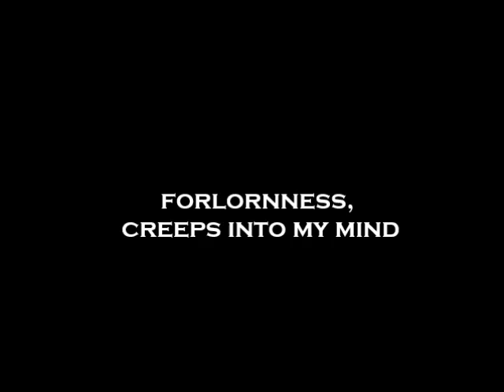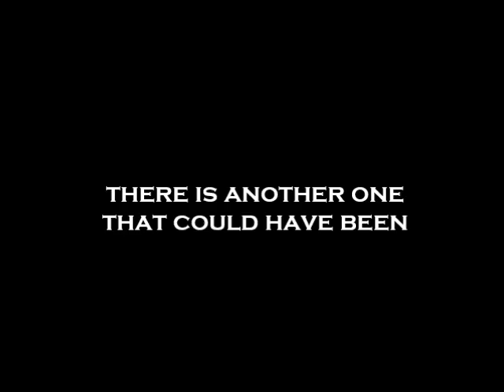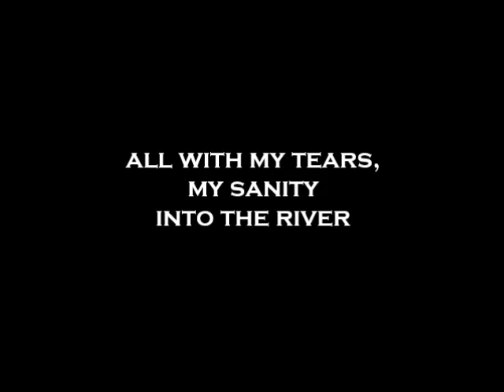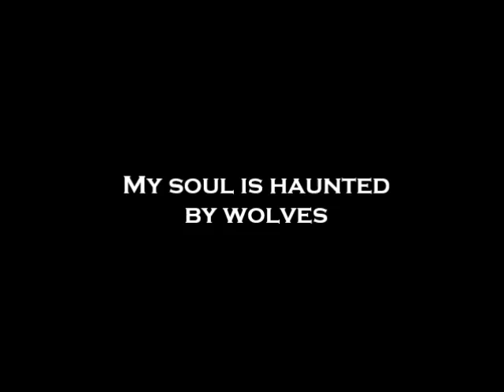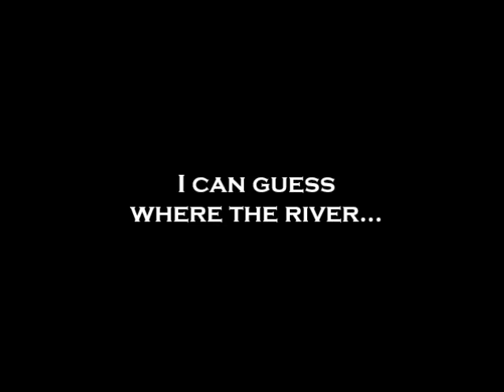Gardens of Gehenna - Gethsemane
Banda: Gardens of Gehenna
Álbum: Dead body music
Canción: Gethsemane
Origen: Alemania
Año: 2000

No tengo los derechos de ésta canción.